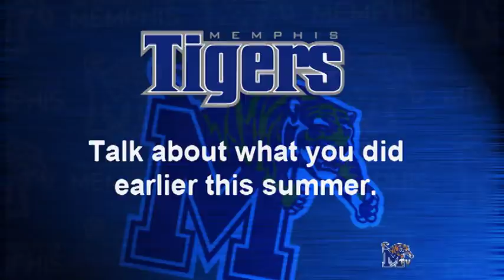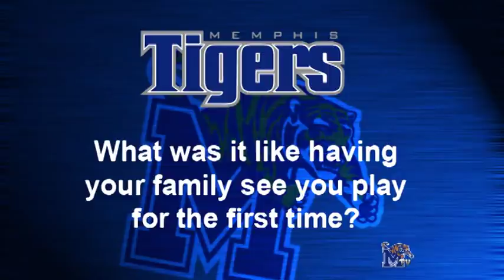Tiger Talk--Get To Know Ramses Lonlack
It's not often that a student-athlete gets to suit up and represent their home country, but that's exactly what junior guard Ramses Lonlack did over the summer. AQ played two games for her national team, helping Cameroon qualify for the Afrobasket 2011 tournament. The trip back to Cameroon was AQ's first trip home since 2006, when she left to come to the U.S. to play high school basketball at Stoneleigh-Burham School in Massachusetts. AQ talks a bit about her trip home, her thoughts on this year's team and what she thinks about the U.S. now that she's lived here for four plus years.